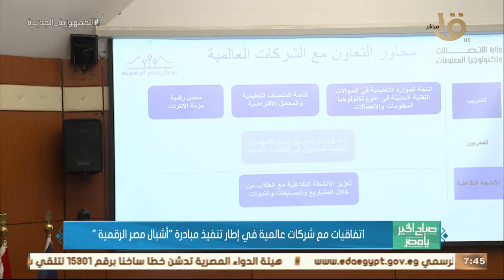صباح الخير يا مصر | اتفاقيات مع شركات عالمية في إطار تنفيذ مبادرة "أشبال مصر الرقمية"